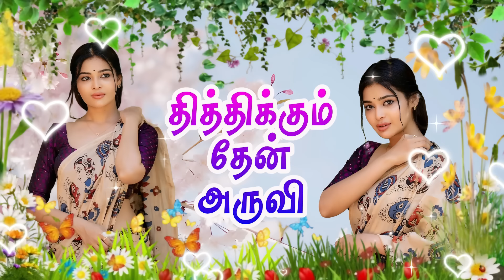தித்திக்கும் தேன் அருவி | மனதை மயக்கும் இன்னிசை பாடல்கள்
And all the ad revenues(if any) goes to the original content creator.